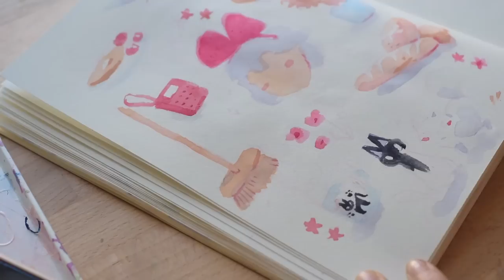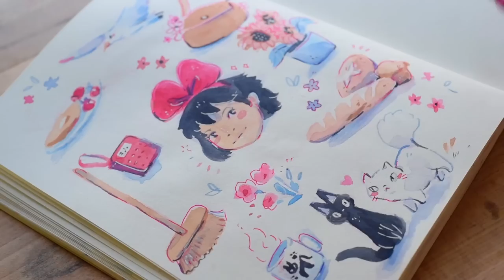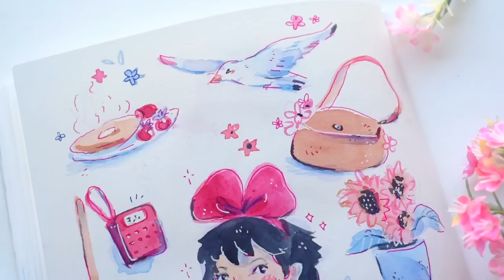Kiki's Delivery Service sketchbook page ✨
This is the second page in my sketchbook dedicated to Kiki  You can find the first one on my Instagram! I have been throughly enjoying the Ghibli Fest (they've been playing Ghibli movies in theaters at the end of each month!) Last month I saw Totoro and this past Monday I saw Kiki. SO magical.

Intro Song
幸せ by: Us。

 Video music
Wave by GlobulDub